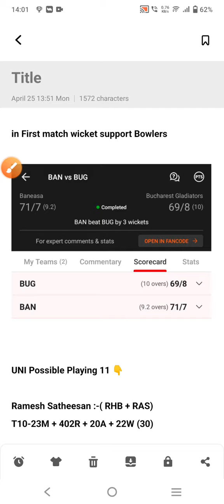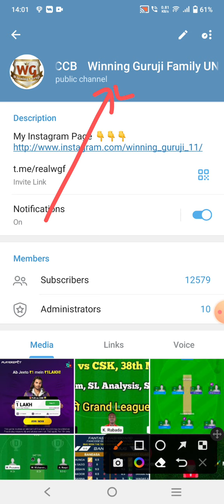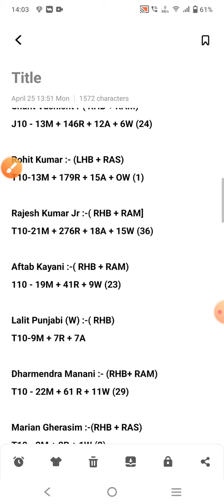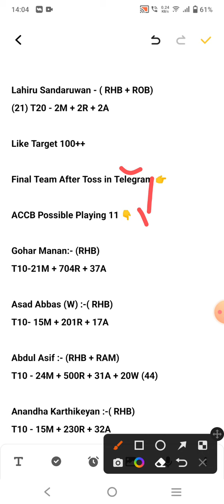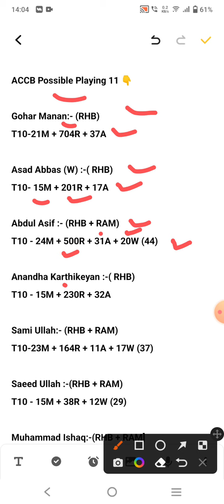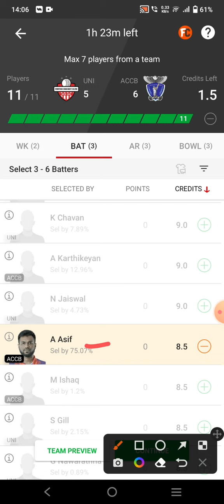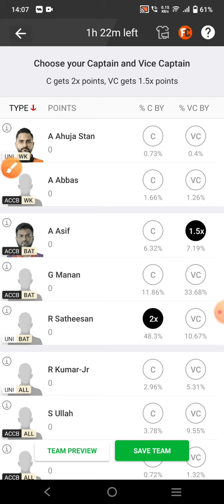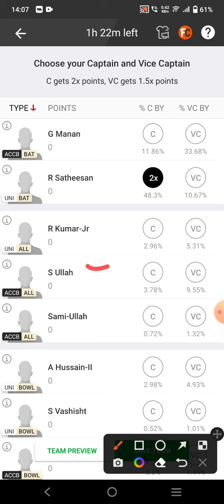uni vs accb dream11 team |uni vs accb ecs t10 romania dream11 team|uni vs accb dream11 team today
ecs t10t10dream11